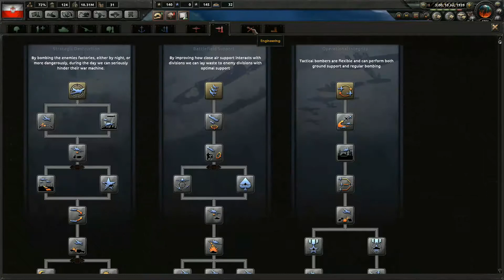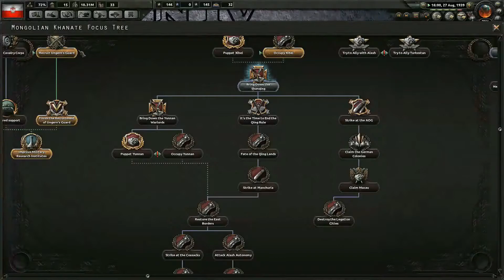Hearts Of Iron 4 : Polska Kaiserreich #7 | Mamy Płock!